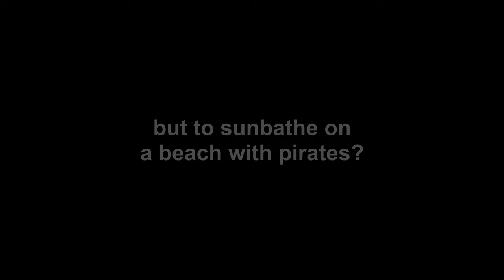Far Cry 3 Stealth Kills - Insane Gameplay